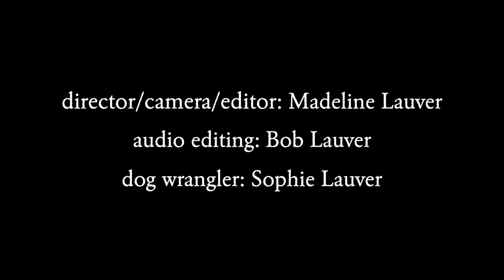Fanfare pour la Peri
Overdub of an 8 horn arrangement made for the Pittsburgh Horn Club. All video credits are Madeline Lauver’s.